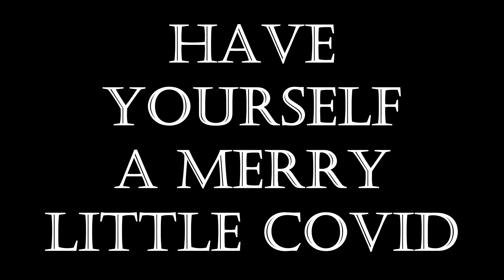Have Yourself a Merry Little COVID (Original Parody - Beyond Arcadia)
A parody of Have Yourself a Merry Little Christmas by Hugh Martin and Ralph Blane; arranged by Beyond Arcadia.

Gear Used:
-Canon T7i
-Audio Technica Headphones
-Apple Macbook Pro (Logic)
-Rode NT1-A
-Lenovo ThinkPad (Resolve)
-Amazon Basics Tripod